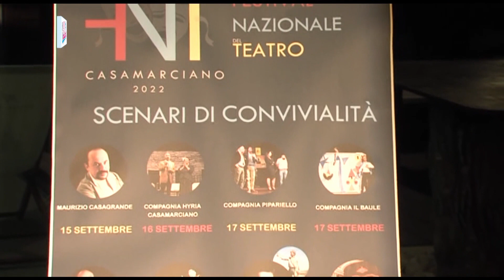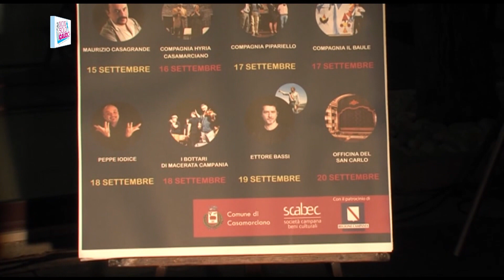Non Solo Calcio X Edizione, presentazione Festival Nazionale di Teatro a Casamarciano 2022